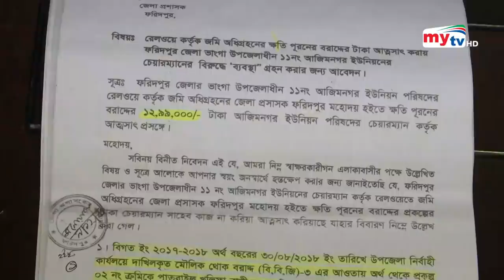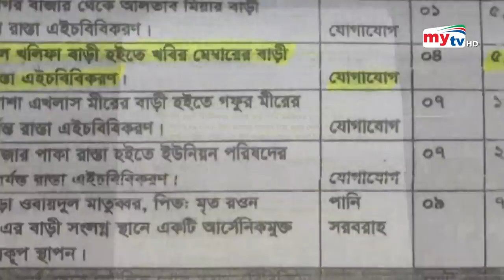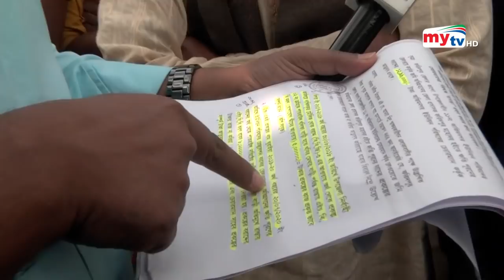এ যেন রাস্তা চুরির গল্প ! | Mukhosh | মুখোশ | Ep 321 | Crime Investigation | Mytv